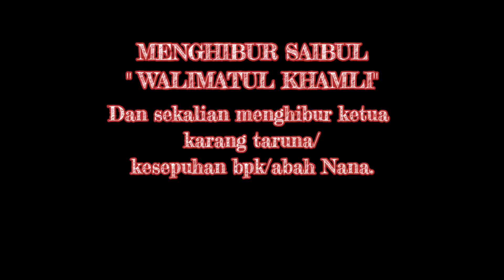Terompet dan kang gendang bikin semuanya joget😂|Putra silih asih makalangan |KESTI TTKKDH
PENCAK SILAT KESTI TTKKDH | Putra silih asih makalangan:'saking enaknya ikut joget semuanya😅
Kang gendang'kang taslim kang jamal-kang marno-kang pendi-Kang Aep.
kang terompet:'aris&abah oman
Go'ong :kang Dayat &kang eboy
MC : abah.Jamudi alias kang aco.